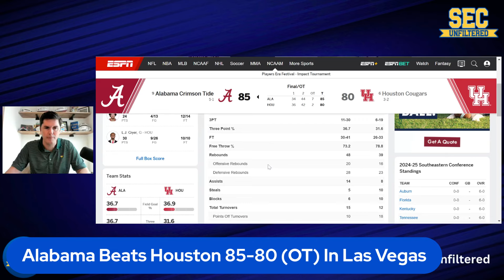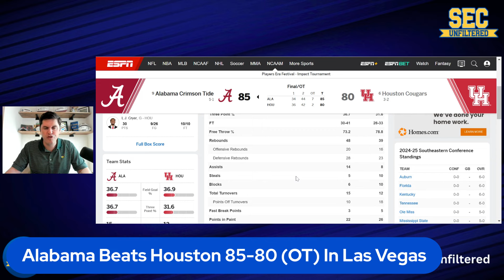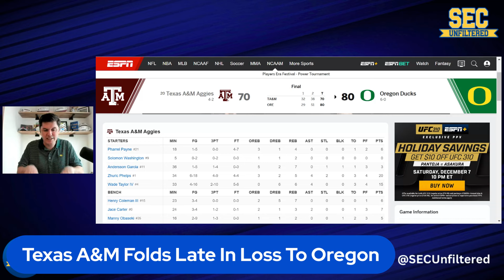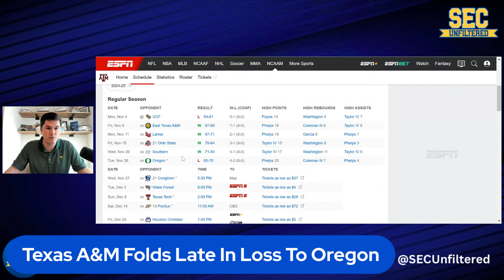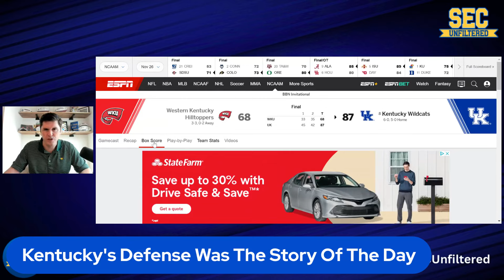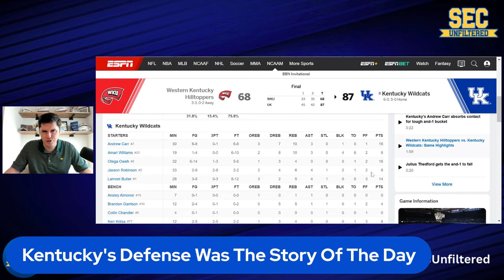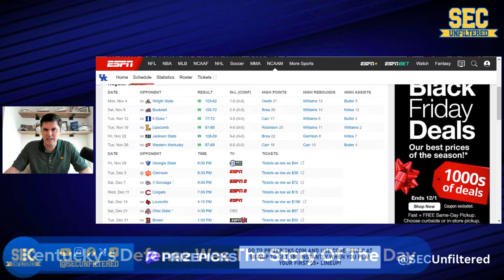REACTION: Alabama Wins Thriller Over Houston | Auburn Advances In Maui | SEC Basketball 2025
Dave Shumate reacts to all of Tuesday's action on the hardwood from the SEC. Alabama gets gritty win over Houston in OT out in Vegas. Auburn keeps moving through the bracket in Maui with a win over North Carolina. Texas A&M once again fades late in loss to Oregon. Then Defense was the term of the day in Lexington as Kentucky handles Western Kentucky.

⬇️ Support SECU ⬇️

PRIZE PICKS

Use code "SECU" at signup and get $50 instantly when you play your first $5+ lineup.

MYBOOKIE

Use code "SECU" at signup to receive a special Welcome Offer from MyBookie.

RHOBACK

GAMETIME